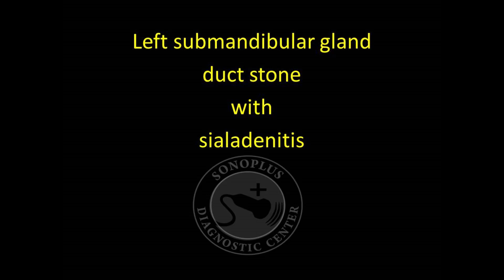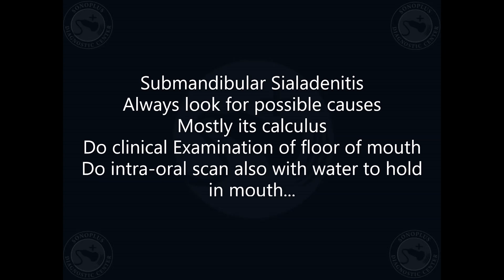Submandibular gland duct stones with intra-oral sonography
Submandibular gland duct stones - common cause of sialadenitis - patient present with submandibular region pain & swelling. Use of intra-oral sonography to detect calculi near the ductal opening in floor of mouth